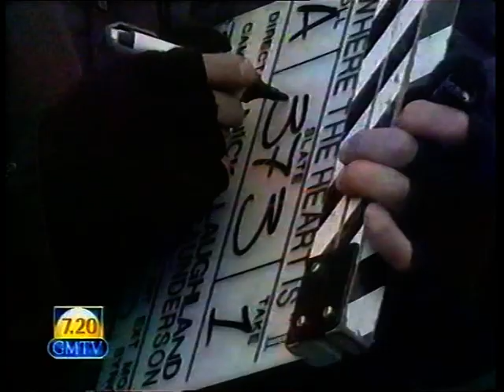Interview - Pam Ferris (on GMTV) (Apr 1998)